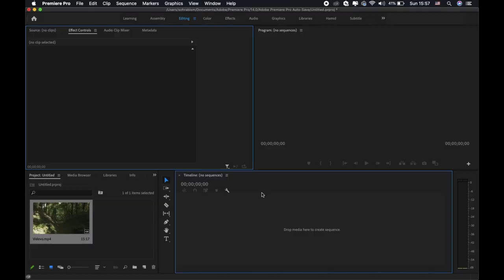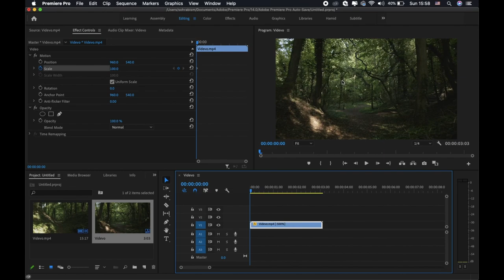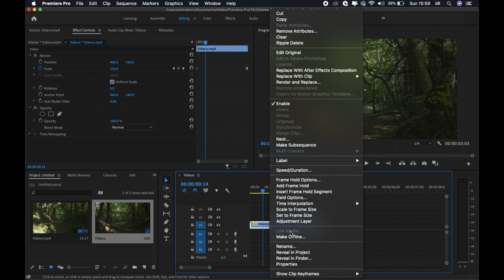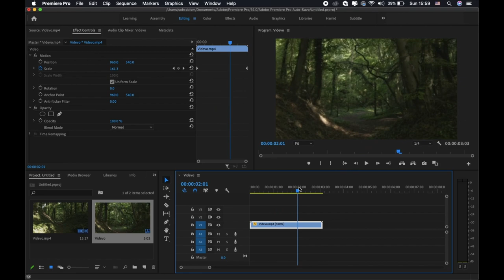آموزش پریمیر: تکنیک سینمایی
یکی از تکنیک‌های جذاب افکت‌های سینمایی دالی زوم هست که بسیار بسیار مورد توجه قرار گرفته و شناخته شده هست، دالی زوم اولین بار در فیلم سرگیجه توسط آلفرد هیچکاک پیاده شد

Sections:
00:00 - Intro
00:47 - Opening Adobe Premiere Pro
03:23 - Outro